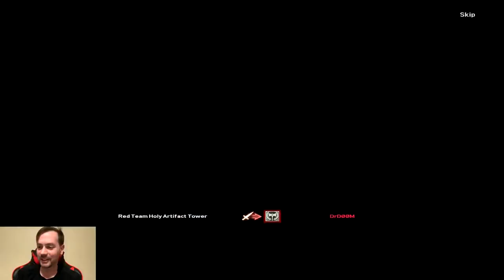This is how you play this class! - Adventures in Open Siege #56 - L2R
Plkaying as an Eva's Templar during Open Siege in Lineage 2: Revolution.

Ok, even though, at the end, it turned out we didn't  NEED the imprint time, it doesn't matter.  The purpose of this video was to show everyone how easy it is to play Eva's Templar and to get imprint time in the chance that your OS goes the entire 30 minutes;
imprint time will be the tiebreaker.

Once one of their gates go down, likely their non-spawn gate, use ET to just run up there, holding off on using the invincible skill until you are close to their Holy Artifact, pop it off and imprint. Are you
going to make it every time? No. But the cooldowns on her skills are short so by the time you revive and run up there, they will likely be ready to use for another try at their Holy Artifact. Rinse and repeat. Too easy.

I believe I accomplished what I set out to do which, other than dying a lot and gettting a lot of imprint time, was to show how to play this class.  Hey, I still managed to get an altar imprint AND made it 5+ kills. Not too shabby.

Props to my team for sticking with it and getting it done and props to the other team for their defense and making this fight last longer than normal.

Discord:      Redthorn's Gaming (server name)

Credit to (Unknown) for the Intro made on Panzoid!
Credit to AllixarFx for the Outro made on Panzoid!